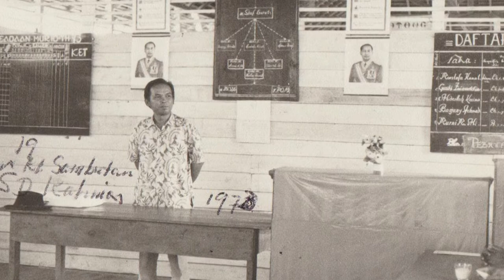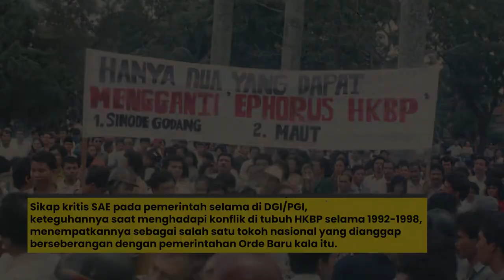SAE Nababan Memorial Lecture: Gerakan Ekumenis & Teologia Keseimbangan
Genap setahun Pdt. SAE Nababan berpulang. Jejak karya dan pemikirannya menyisakan banyak bahasan yang selalu menarik untuk diangkat.